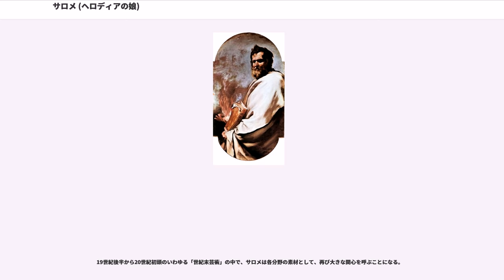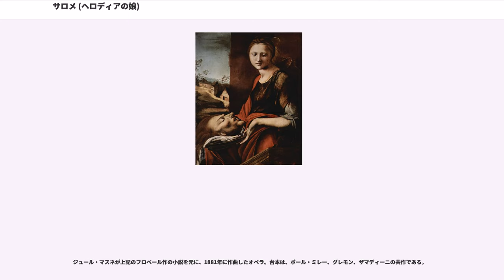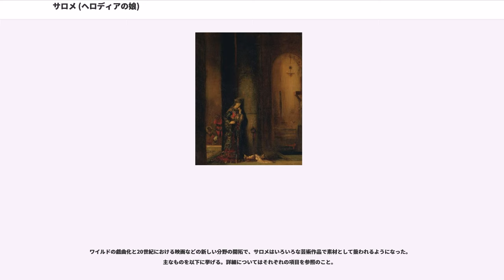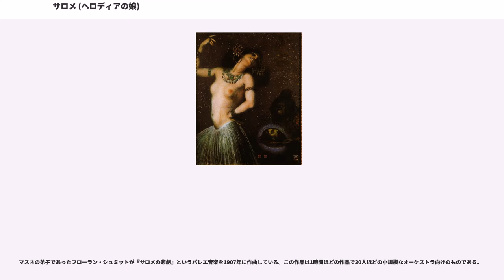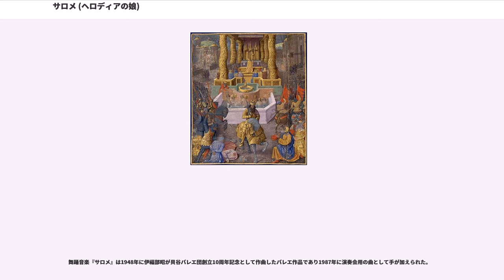サロメ (ヘロディアの娘)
サロメ（Salome または Salomé、 Shlomit）は、1世紀頃の古代パレスチナに実在した女性。義理の父は古代パレスチナの領主ヘロデ・アンティパス、実母はその妃ヘロディア。古代イスラエルの著述家フラウィウス・ヨセフスが著した『ユダヤ古代誌』や、『新約聖書』の「福音書」などに伝わる。イエスに洗礼を授けた洗礼者ヨハネの首を求めた人物として、キリスト教世界では古くから名が知られ、その異常性などから多くの芸術作品のモティーフとなってきた。新約聖書では、「サロメ」の名を伝えていないことから、学問上は単にヘロディアの娘と呼ぶことが多い。

サロメは、新約聖書に登場する女性。父はユダヤのヘロデ大王の王子で、母はヘロデ大王の孫ヘロディア。義父は、実父の異母兄弟であるヘロデ・アンティパス。サロメの母ヘロディアは、はじめヘロデ・フィリッポスの妻となりサロメをもうけたが、後に実父の異母兄弟であるヘロデ・アンティパスと恋仲になり離婚、ヘロデ・アンティパスの妻となった。このため、サロメはヘロデ・アンティパスの姪でもある。

サロメは、ヘロデ・アンティパスに、祝宴での舞踏の褒美として「好きなものを求めよ」と言われ、母ヘロディアの命により「洗礼者ヨハネの斬首」を求めた。

新約聖書には、サロメの名は記されていない。しかし、古代イスラエルの著述家であるフラウィウス・ヨセフスが著した『ユダヤ古代誌』には、「サロメ」という女性の名がある。この「サロメ」は、洗礼者ヨハネとの関係では大きく違うが、父母等の名が聖書の記事と一致する。そのため、同一人物であると考えられ、「サロメ」の名で呼ぶことが定着している。また、サロメは、新約聖書以外の文献の記述から、西暦14年頃に生まれ、その死は62年から71年の間と考えられるが、その生涯の詳細については定かでない。

以下では、双方の伝承について解説する。

「ヘロディアの娘」については共観福音書に記述がある。これらの記述が歴史的事実に基づくか否かは確定されていない。

『マルコによる福音書』には、以下のような記述がある。

引用部分に関する注記：

第一と第二段落のつながりにやや不自然さがある。その他の点も考慮すると、
という内容の伝承があり、それをマルコがこの形に編集したと考えられる。

『マタイによる福音書』では以下のような記述がある。
マタイはマルコのいささか冗長な文章を簡潔にしており、ギリシア語としても良質な記述である。ヘロデを四分封領主と訂正しているが、「フィリッボス」の誤りには気づいていない。なお、末尾でヨハネの弟子たちが「イエスに報告した」としているのは、マタイの編集句とされている。

以上を総合すると、マタイはこの記事では全面的に『マルコによる福音書』に依存しており、追加の伝承・資料を持っていなかったことは明白である。

『ルカによる福音書』では以下のような記述がある。
ルカも『マルコによる福音書』に全面的に依拠している。

マタイと同様に『マルコ』の文章を大幅に改善しているが、重要なのはヘロディアの娘への言及を含めてヨハネの死に関する具体的記述を完全に削除している点である。これはルカの
等の結果である。

なお、マタイとルカの福音書では版によってヘロディアの前夫の名前が書いてないものも存在しており、『イエス・キリスト時代のユダヤ民族史II』では、へロディアの前夫としてフィリッポスの名前が書かれているかどうかについて、
とある。

フラウィウス・ヨセフスがその著書『ユダヤ古代誌』（93年 - 94年頃完成）において、以下のような記述を行っている。ここでも、〔 〕は原文にない訳者による補足。

ここでは、洗礼者ヨハネの処刑が記述されている。途中を一部省略したが、節の始めと末尾部分を引用する。
すなわち、ヨセフスによればヨハネの処刑はあくまでヘロデ・アンティパスの政治的決断である。従って、ヘロディアや、その娘は処刑にかかわっていないことになる。また、ヨハネの処刑はマカイロス要塞で行われており、この点もマルコが利用した伝承とは異なっている。

ここではヘロデ大王家関連の人物関係が記述されている。その途中部分のみを引用する。
ここに記述されているサロメが
ことが福音書の記事と一致することから、洗礼者ヨハネの首を求めた娘であるとされた。
その特異性もあって、古くから多くの芸術作品の素材となってきた。ただし、特に取り上げられることの多かった時期が鮮明である。以下、その点を考慮して時代...